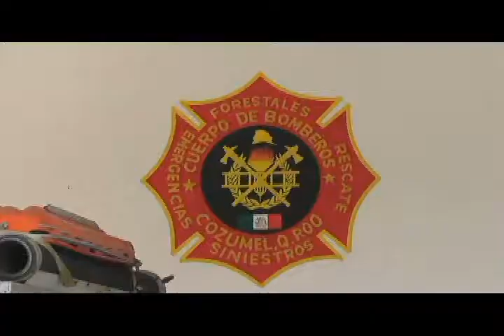ALBERTO MAY 15/12/2014